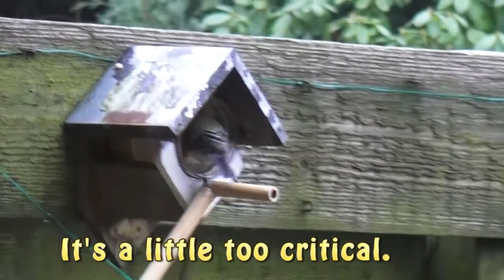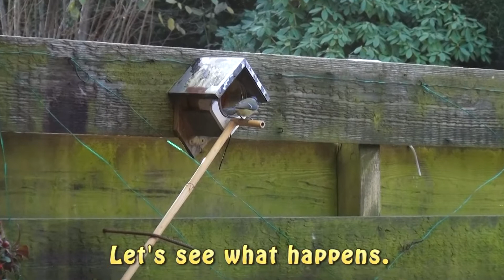Bird seesaw sequel ,...... How it performs.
We made this device and we see now how it works beautilfully.
They really like peanut butter.

We maakten dit apparaat  en zien nu hoe het werkt.
Ze zijn gek op pindakaas.